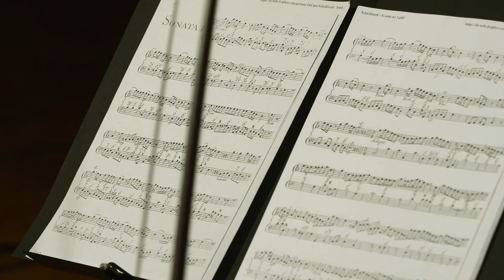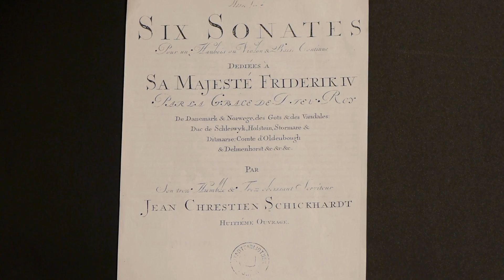TRAILER - Royal Recorder Concertos - Bolette Roed and Arte dei Suonatori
This film presents the CD "Royal Recorder Concertos" featuring recorder soloist Bolette Roed (DK) and the Baroque ensemble Arte dei Suonatori (PL). SACD released by Dacapo Records - available for mail order or download
Film by Maciej Mulawa